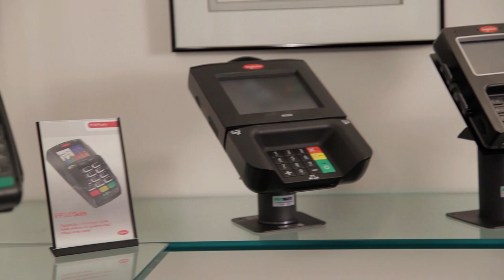Maintech Testimonial - Don Shal Productions (Commercial)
This is a commercial created by Don Shal Productions for Maintech.

Commercials are one of many services offered by Don Shal Productions.

Here is a list of services offered by Don Shal Productions:
Feature Films
Television Shows
Pilots
Trailers
Commercials
Advertisements
Short Films
Film Festival Submissions
Industrial Videos
Training Videos
Music Videos
Promotional Videos
Submission Videos
Kinetic Typography
Demo Reels, Voice Demos and Headshots (The Hollywood Package)